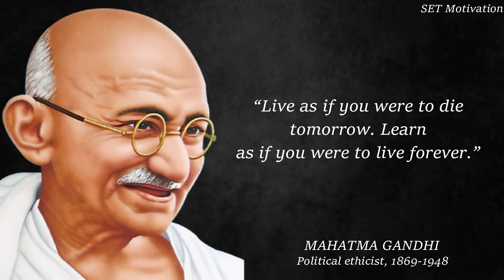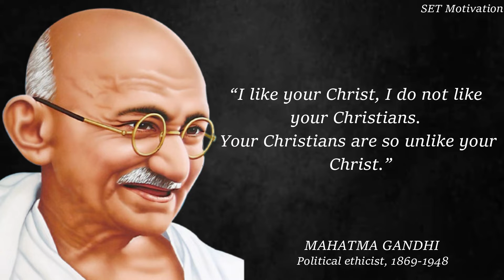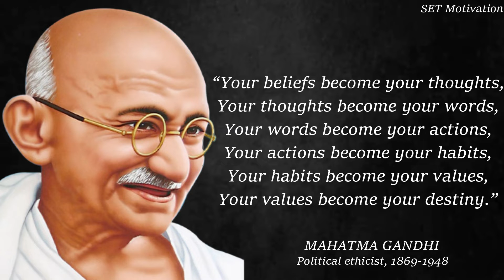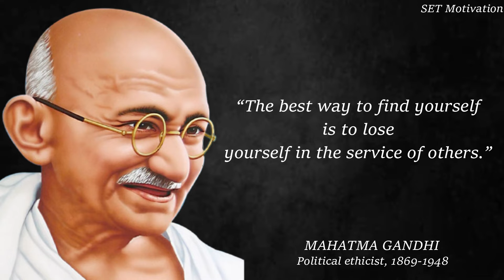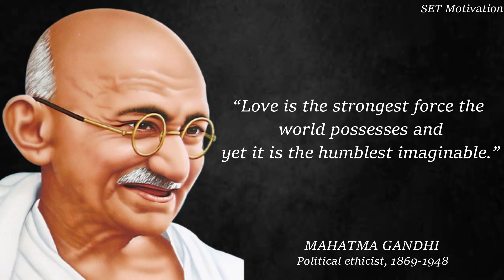Top 60 Inspirational & Motivational Quotes by Mahatma Gandhi | Freedom Fighter | SET Motivation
Mohandas Karamchand Gandhi was an Indian lawyer, anti-colonial nationalist and political ethicist who employed nonviolent resistance to lead the successful campaign for India's independence from British rule, and to later inspire movements for civil rights and freedom across the world.

We hope you enjoyed this Gandhi quotes a lot. What is your favorite quotes?